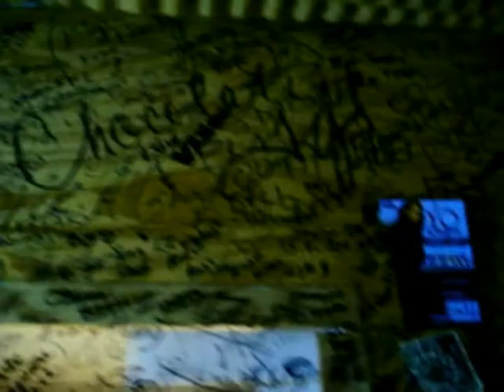Mobb City TV - DJ Fullmoon "Chop Shop Studios"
DJ Fullmoon chops it up with Mobb City TV.